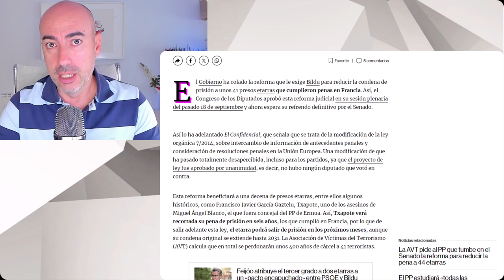📛 REVELADO PACTO PEDRO SÁNCHEZ CON BILDU 📛 REARMAR A ETA CON EXCARCELACIONES Y DESPENALIZACIONES